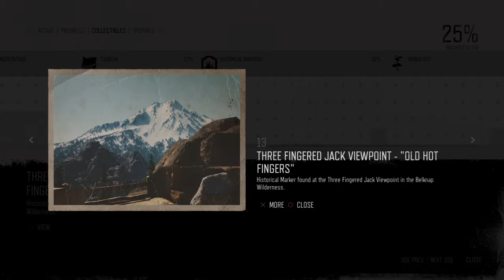Three Fingered Jack Viewpoint - Old Hot Fingers Historical Marker #13 Location#DaysGone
Days Gone Historical Marker Location Guide..

Historical marker found at the three fingered Jack viewpoint in the belknap wilderness..